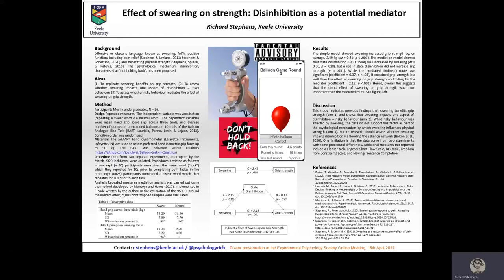EPS April 2021 - Poster 37 - Richard Stephens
Poster is entitled 'Effect of swearing on strength: Disinhibition as a potential mediator'.